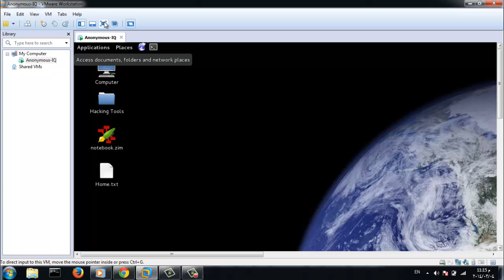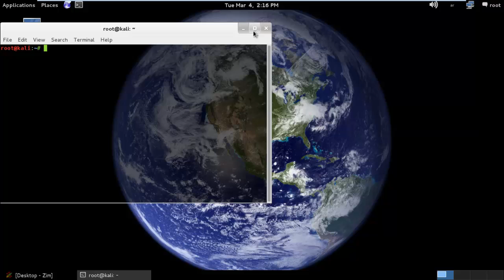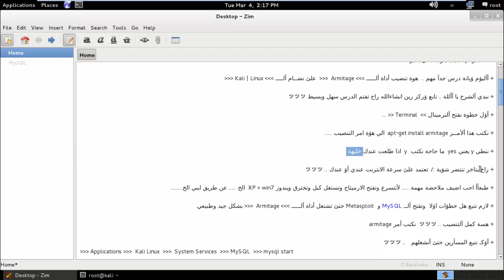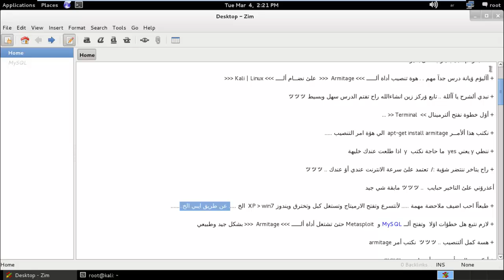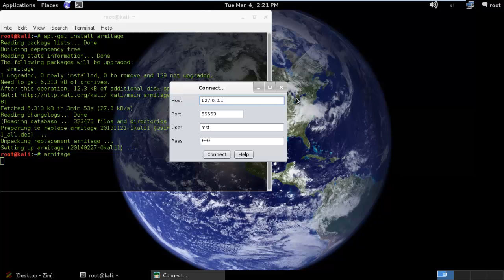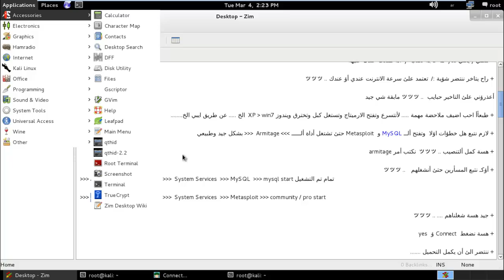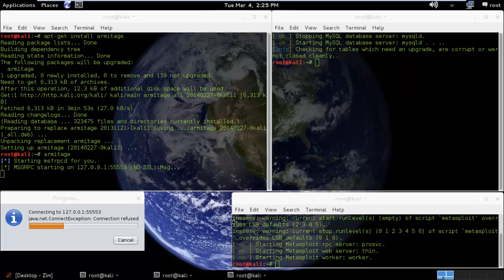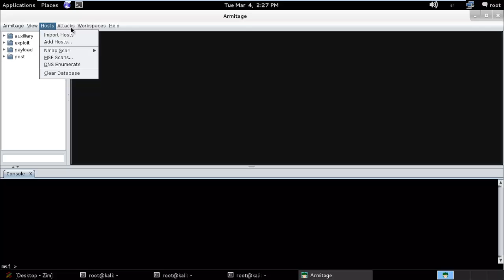شرح تنصيب أداة ألــ(Armitage) علئ نضام ألــ( Kali Linux )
.▁ ▂ ▃ ▄ ▅ ▆ Hacker-IQ ▆ ▅ ▄ ▃ ▂ ▁ .

▔▔▔▔▔▔╲▂▕▂▂▂I
.▁ ▂ ▃ ▄ ▅ ▆ ✔ كــــلـــمة شـــــكـــر تكــفئ ✔ ▆ ▅ ▄ ▃ ▂ ▁ .